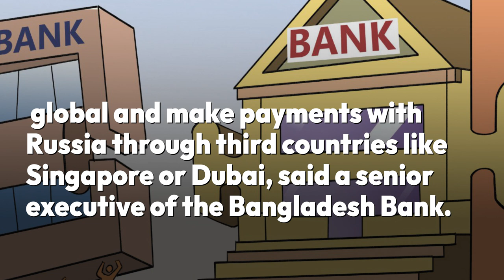Bangladeshi banks look for Chinese payment channel to skirt Western sanctions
·         In the current practice, cheque clearing is held in New York at dollar-denominations through SWIFT system and payment is made from Bangladeshi Bank's Nostro account held in the US.

·         As some Russian banks were barred from the SWIFT system, there is no way for banks to settle dollar-denominated payments.

·         Bangladeshi banks are looking for Chinese payment channels to settle transactions with Russian banks.

·         In this process, Cross-Border Interbank Payment System (CIPS), the rails on which Chinese banks transfer and clear yuan-denominated payments around the world, will be used, said bankers.

·         So far, the US and its allies have targeted 10 of Russia's biggest financial institutions.

·         The impact of cutting Russia off from the SWIFT system, however, is little for Bangladesh as most buyers are global and make payments with Russia through third countries like Singapore or Dubai, said a senior executive of the Bangladesh Bank.